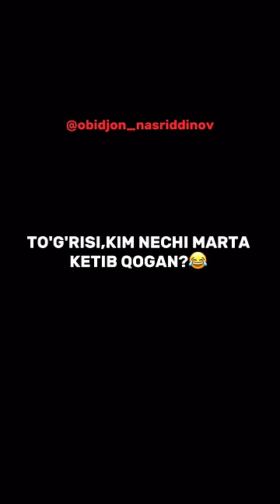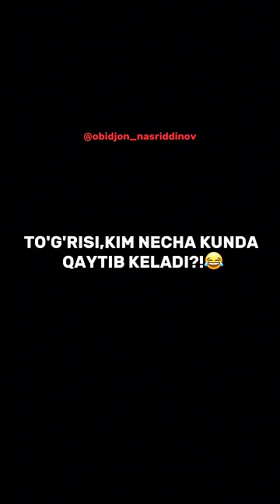“XOTIN ARAZLAGANDA” barcha qismlar!🫡✊